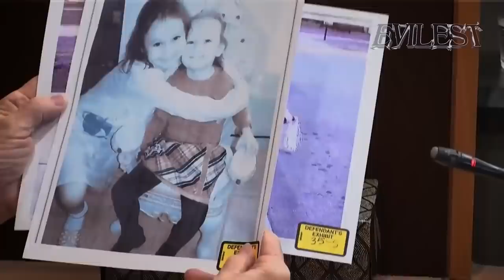The Interrogation of Killer Husband